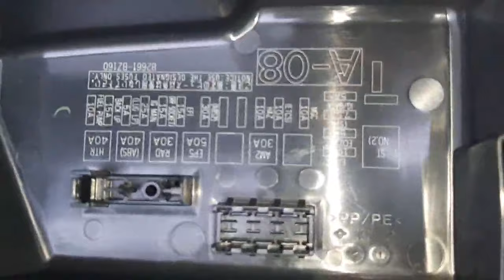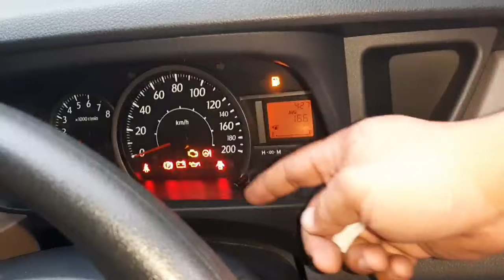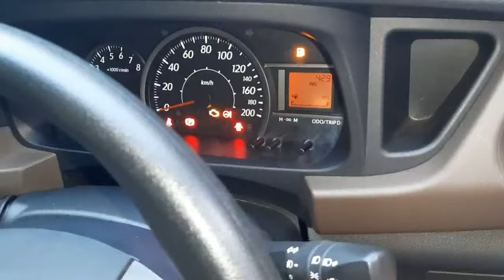Cara Cepat mengatasi Mobil Calya/Sigra starter berputar tetapi mesin tidak bisa hidup /menyala